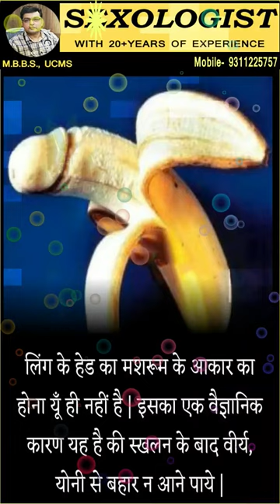mushroom shape of penis